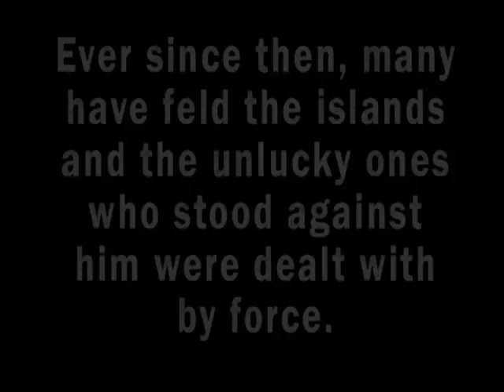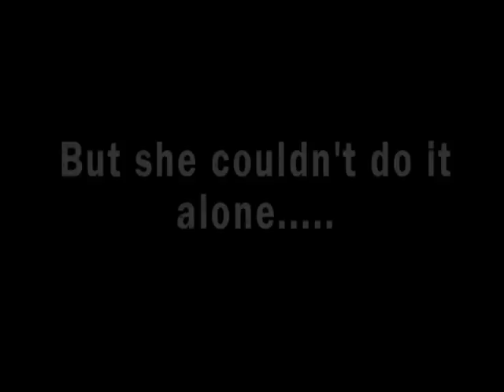SMW: "The After Years" Official Release Trailer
Info: I am very happy to announce that Super Mario World - The After Years is finally fully complete. It's been fully beta tested and tested one final time by myself. I revamped, I've fixed errors, I've tested and tested. I think it's pretty safe to say it's done. Anyways, I like to thank you all for the support so far and thanks for being patient. I didn't intend for it to take this long but it's probably better that I did. I don't really have much to say as I don't want to keep you reading this description. So watch the trailer then play the hack...for real! Let's hope I didn't forget anything, though I'm certain I didn't.

Since you guy's have been with me since the beginning, you guys get the second early  release. (By 5 hours.) It isn't submitted on SMWC yet, due it being a little over the required size so I have to make it smaller. Buuuuut...I don't want to keep you guys waiting anymore...so with that said..here's the download link.

Is now Submitted on SMWC as well, with the easier version of the first boss. (Otherwise you can stick to the version above with the harder first boss.)

Important Note: For the best results, use ZSNES. There's a few problems that I need to fix to make it compatible with BSNES, but it's perfectly compatible with ZSENS. (The others I don't know about yet.)

6/3/14 - Here's the new in final version of Super Mario World - The After Years. This version is the ultra edition of the hack which contains quite a bit of revamped versions of the older levels and overall updated levels. (Basically the levels I designed when I wasn't as experienced at hacking.) A few of the boss battles have also been changed including the final boss more importantly. This version was basically made to correct all the mistakes that old version had so I recommend playing this version. (This also got accepted onto Super Mario World Central while the old version was denied.)

Have tons of fun people. You don't need my premission to Let's Play, Playthrough, Walkthrough, or even TAS.